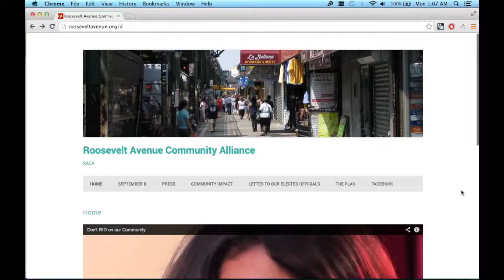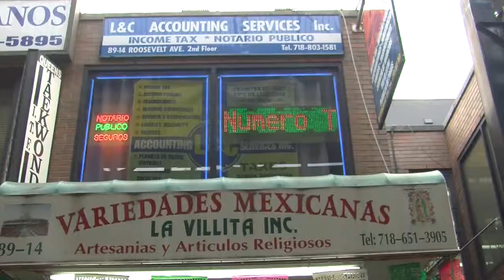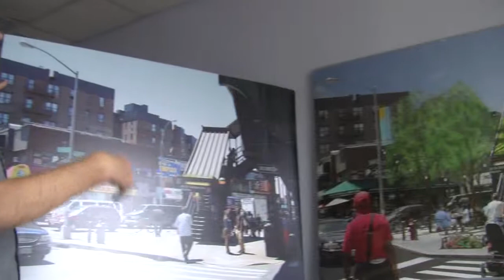Queens business improvement district faces opposition (final)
This video is about BID Piece 2